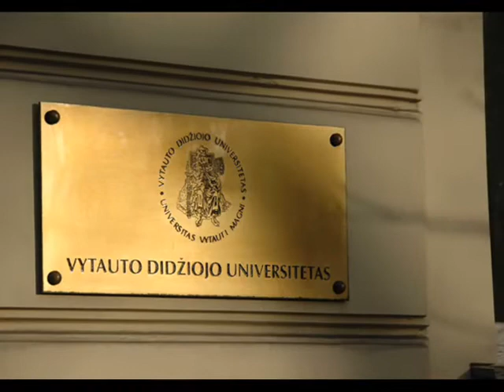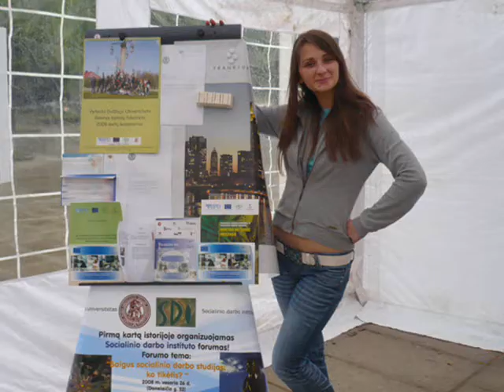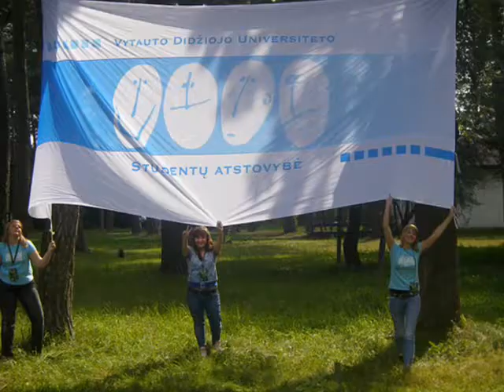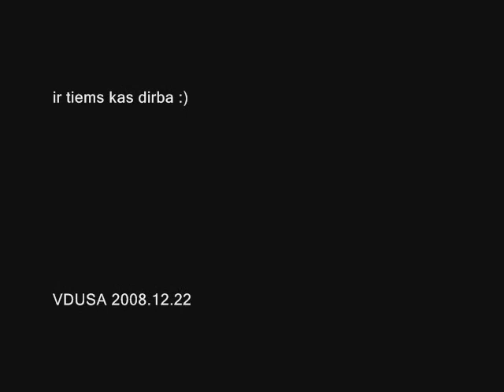Kaledinis vdusa 2008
VDUSA kaledinis filmukas apie 2008m sezona :) akimirkos ir zmones;)Director: Darius Ražauskas. Fux's enetertainment